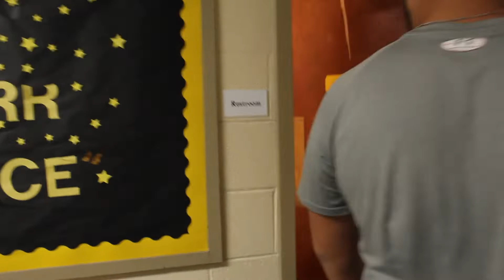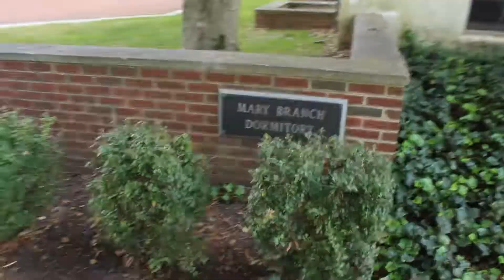Bringing back the VLOG?!?!?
the vlog has been brought back

peace, love, and applesauce.